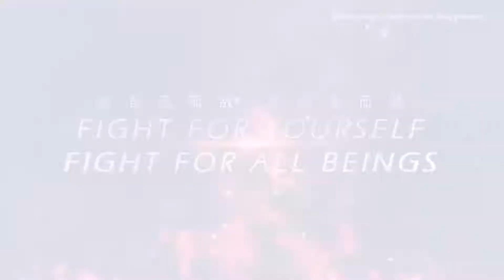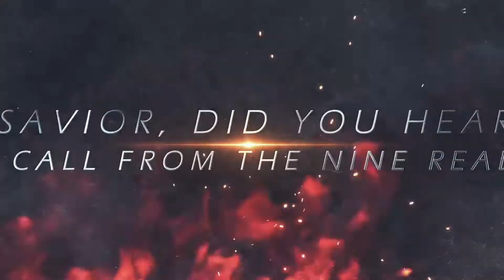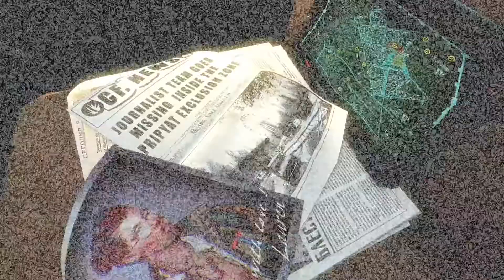Top 10 New Open World Games for Android & iOS 2022 | Top 10 Best Open World Games for Android 2022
____________words you don't care__________

4 open world sonic games
open world car games for android offline high graphics
open world car games for android like gta 5
open world car games for android hindi